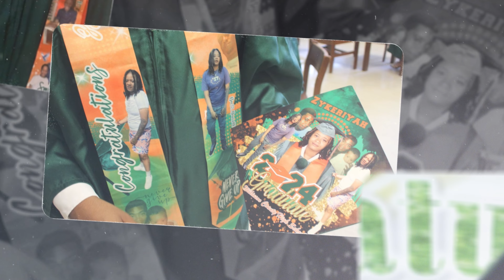Wilkinson County High School Graduation Highlight 2024